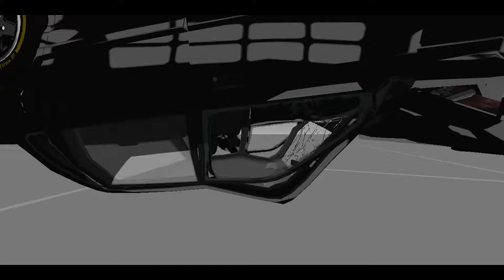" Beam.NG Drive" Accident and Crash Compilation 2017 ( P4 )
There are more images about vehicles got accident and crash!